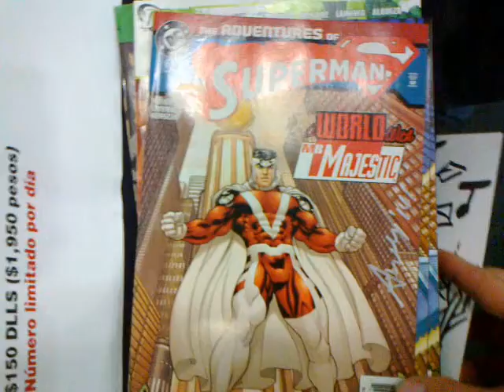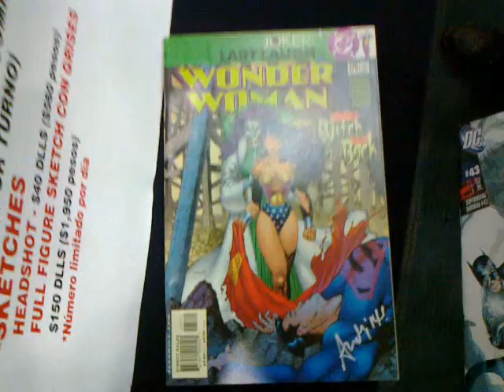Quick sketch of Groot by Andy Lanning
Free quick sketch of baby Groot and my comics signed:

- Adventures of Superman #624
- 52 #6
- Superman/Batman #43

La Mole Comicon, Mexico City. November 2014.